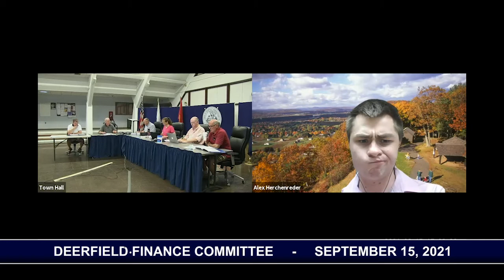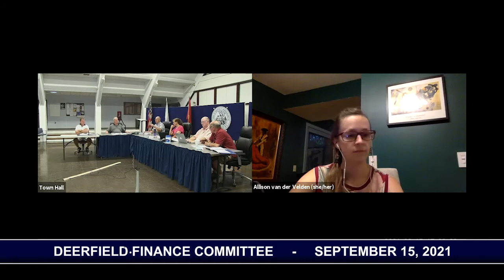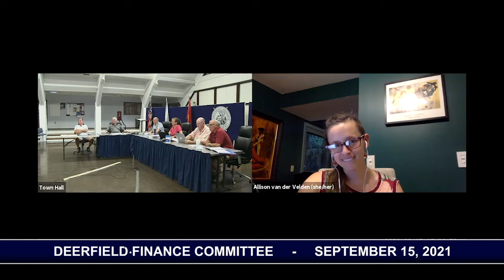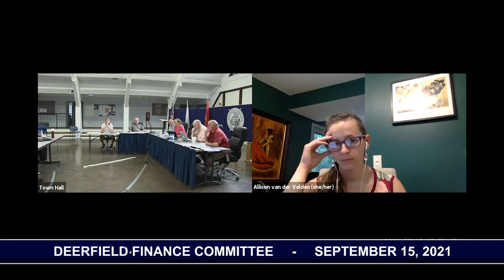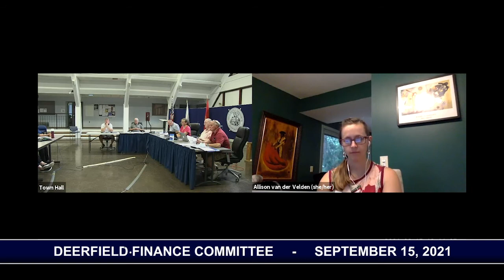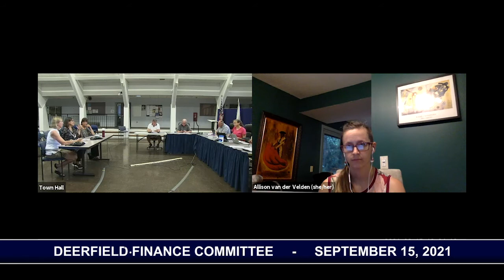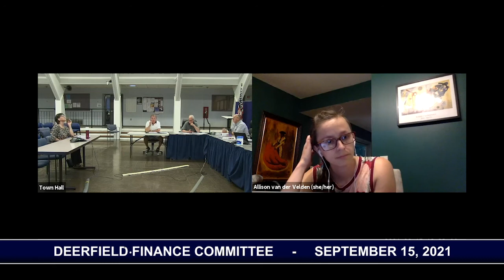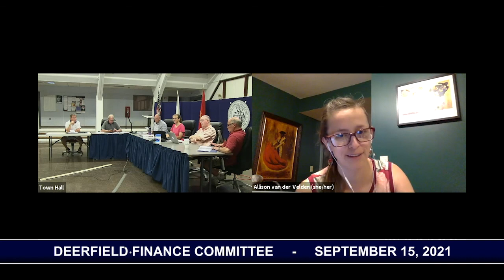Deerfield Finance Committee - September 15, 2021